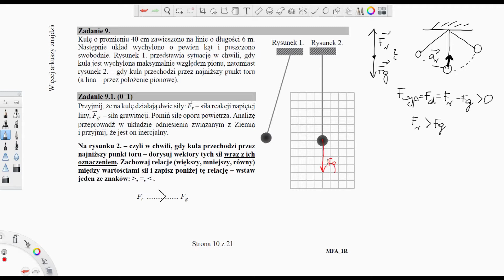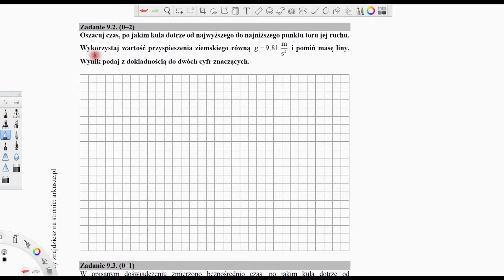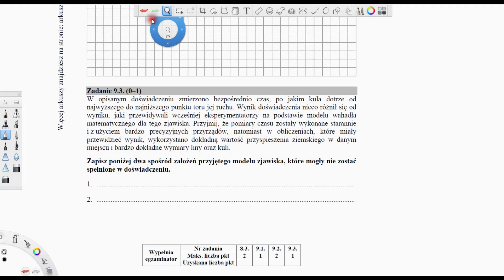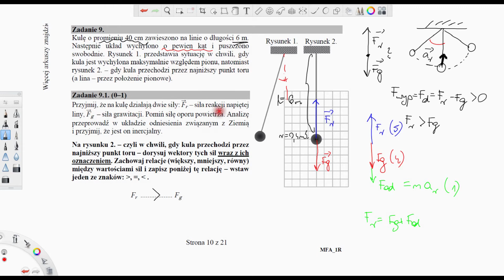Matura maj 2018 - zadanie 9 – ruch drgający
W tym filmiku znajdziesz rozwiązanie zadania 9 z matury z fizyki z maja 2018 roku, dotyczącego ruchu drgającego.

[autopromocja]

JEŚLI CI SIĘ DOBRZE ZE MNĄ UCZY, SPRAWDŹ MOJE MATURALNE KURSY ON-LINE :)

Zobacz też kurs za 0 zł z „Podstaw fizyki” tutaj:
I daj znać o tym kanale znajomym, niech też skorzystają ;)